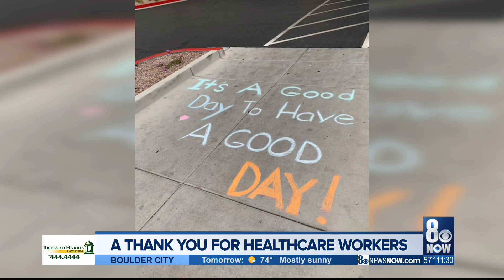CHALK ART: A special thank you to healthcare workers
A special thank you to healthcare workers